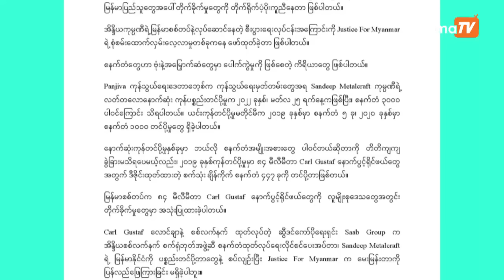အိန္ဒိယက မြန်မာစစ်တပ်ထံ စနက်တံများ ရောင်းချပြီး တရားလက်လွတ်တိုက်ခိုက်မှုများကို ပံ့ပိုးကူညီနေ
အိန္ဒိယက မြန်မာစစ်တပ်ထံ စနက်တံများ ရောင်းချပြီး တရားလက်လွတ်တိုက်ခိုက်မှုများကို ပံ့ပိုးကူညီနေ(ဆောင်းပါး)

အိန္ဒိယကုမ္ပဏီ က မြန်မာစစ်တပ်ကို စနက်တံတွေ ထောက်ပံ့နေပြီး၊ စစ်ရာဇဝတ်မှုတွေ၊ လူသားမျိုးနွယ်အပေါ် ကျူးလွန်တဲ့ ရာဇဝတ်မှုတွေမြောက်နိုင်တဲ့ စစ်တပ်ရဲ့ မြန်မာပြည်သူတွေအပေါ် တိုက်ခိုက်မှုတွေကို တိုက်ရိုက်ပံ့ပိုးကူညီနေတာ ဖြစ်ပါတယ်။
အိန္ဒိယကုမ္ပဏီရဲ့ မြန်မာစစ်တပ်နဲ့လုပ်ဆောင်နေတဲ့ စီးပွားရေးလုပ်ငန်းအကြောင်းကို Justice For Myanmar ရဲ့ စုံစမ်းထောက်လှမ်းလေ့လာမှုတစ်ခုကနေ ဖော်ထုတ်ခဲ့တာ ဖြစ်ပါတယ်။
စနက်တံတွေဟာ ဗုံးနဲ့အမြှောက်ဆံတွေမှာ ပေါက်ကွဲမှုကို ဖြစ်စေတဲ့ ကိရိယာတွေ ဖြစ်ပါတယ်။